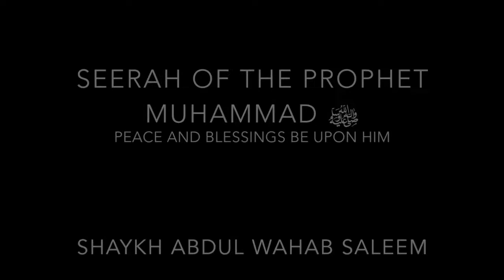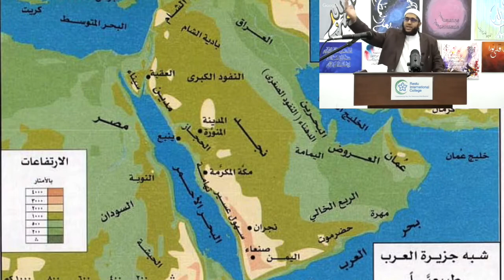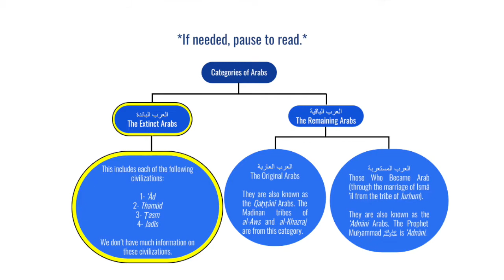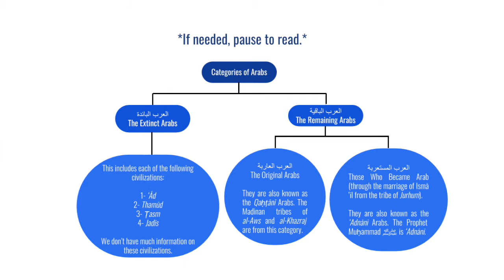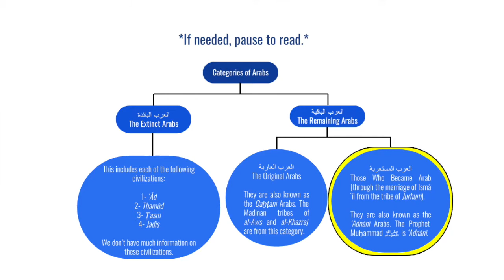Seerah of the Prophet Muhammad ﷺ | Day 2 | Sh. Abdul Wahab Saleem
Arabian Peninsula Before Birth

In this video, Shaykh Abdul Wahab Saleem speaks of yet another important precursor to the Seerah of the noble Prophet ﷺ.